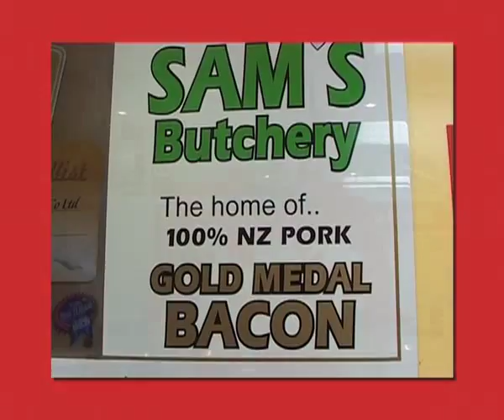Sam's Butchery - 100% NZ Bacon Competition Gold Medallist in Middle Eye Bacon Category